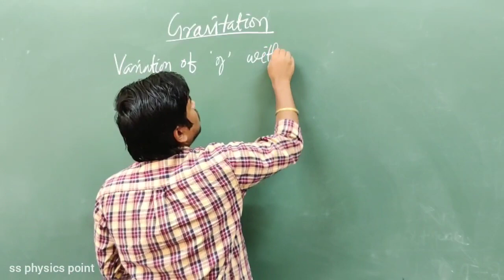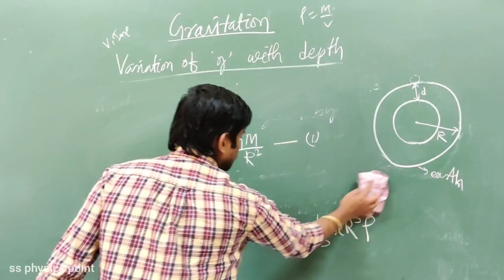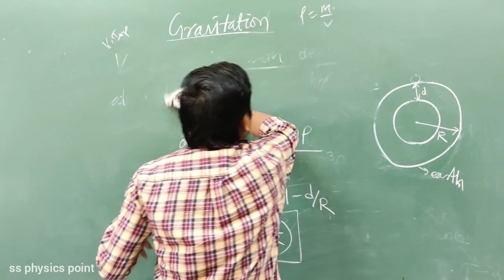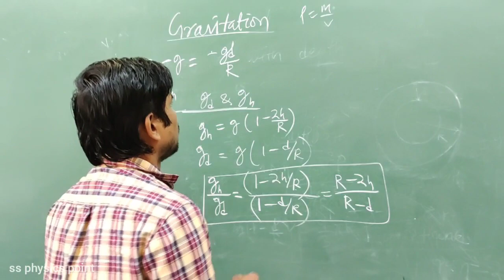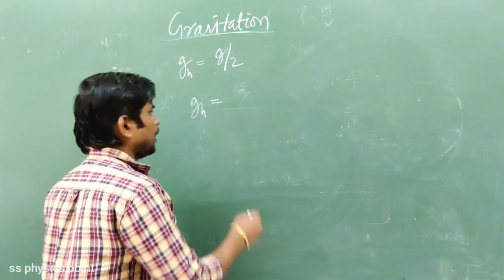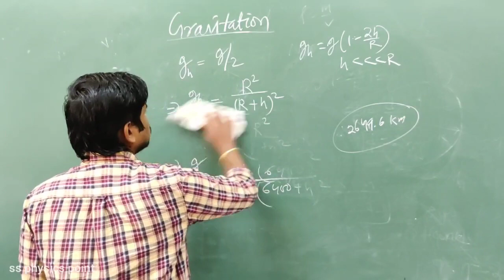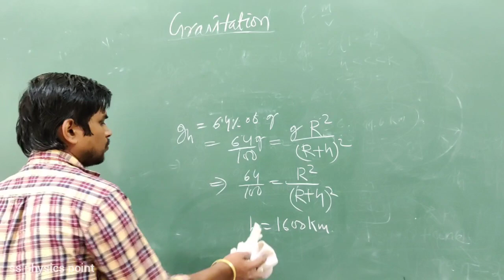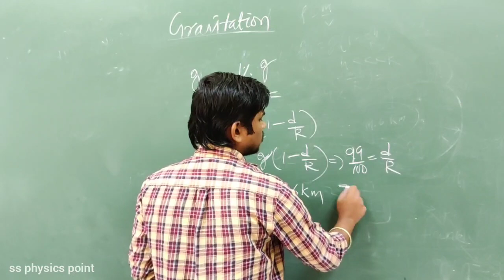L4||Variation of g with depth